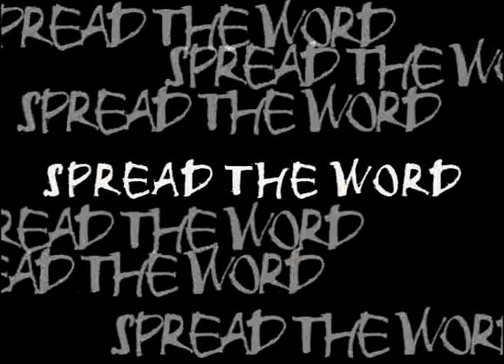Spread The Word Part 2